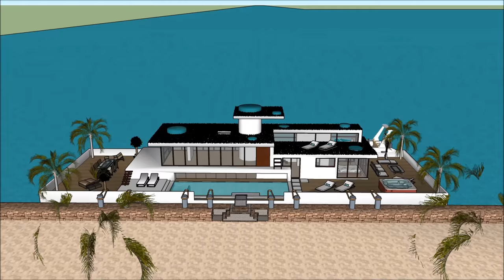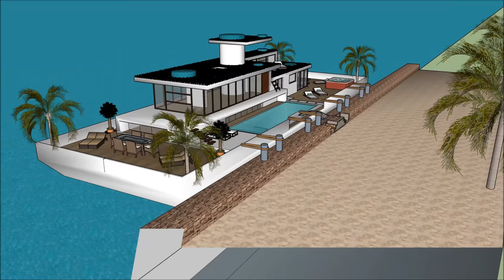Remarkable Houseboat living in Great Britain UK London residential basis for quality of life on the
The Remarkable Houseboat living in Great Britain UK London residential basis for quality of life on the  is made to sustain quality of life:

The Remarkable Houseboat living in Great Britain UK London residential basis for quality of life on the  includes an Extravagant Barge Design ready for the extravagant user to rent the barge Houseboat

The Remarkable Houseboat living in Great Britain UK London residential basis for quality of life on the  has three level plans with basement underneath it, which consist all the facilities needed for the renter. The Houseboat Barge has a unique modern contemporary design with unique architectural features. It has its own lounge area with gorgeous view of the bay.